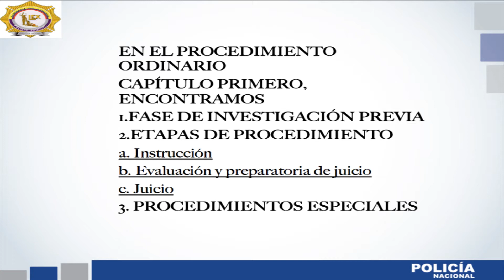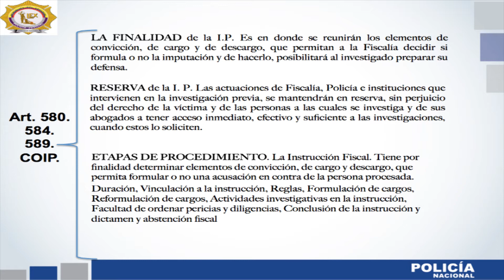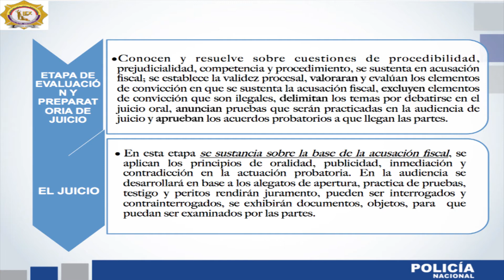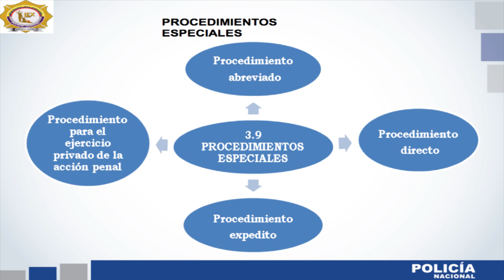Educación Virtual-Departamento de Capacitación DNPJeI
Marco Legal-COIP